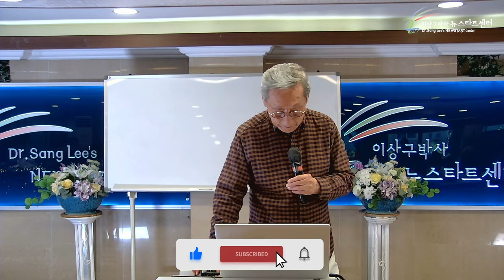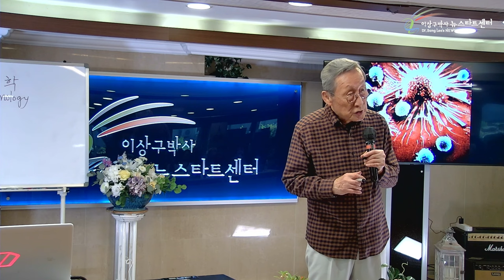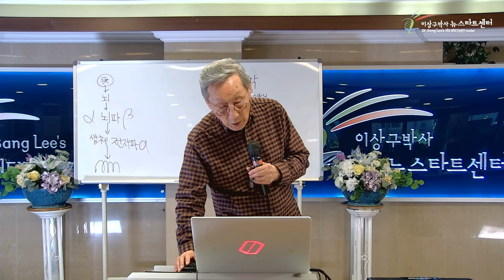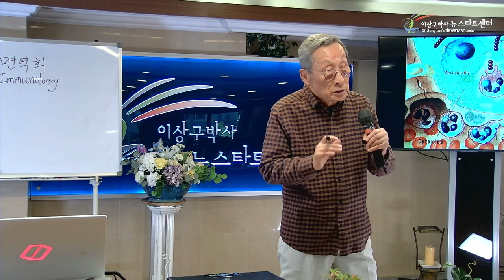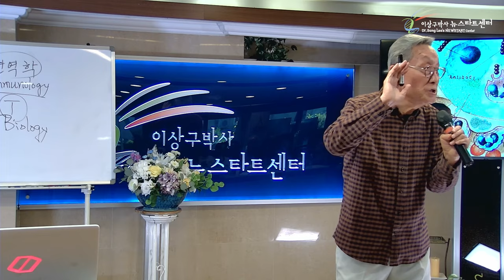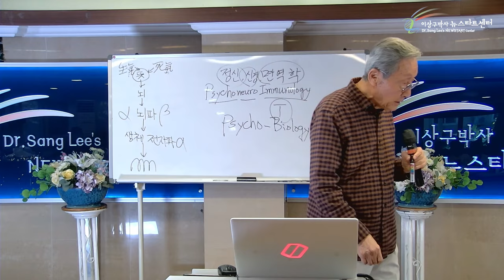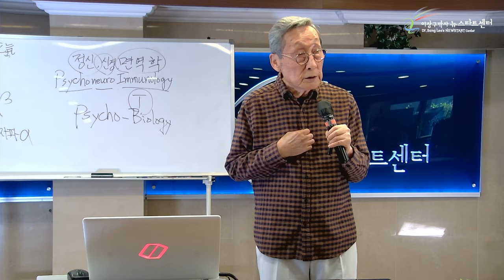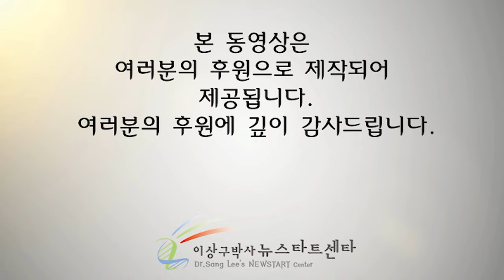[뉴스타트 건강강의] 자가면역질환의 원인